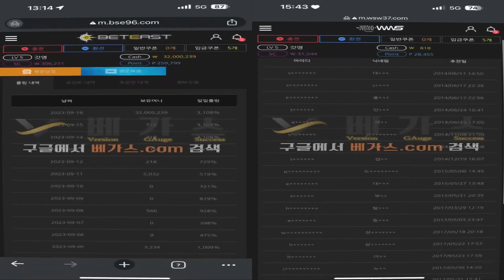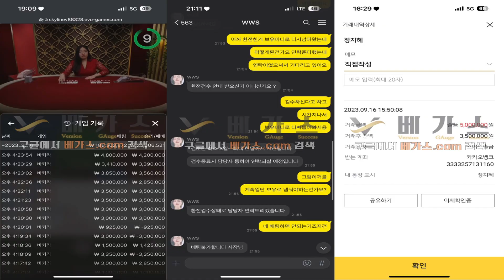토토사이트 벳이스트 고액 환전 하려고 하니 아이디 대여와 양방드립 하면서 먹튀하는 먹튀사이트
먹튀검증커뮤니티 저희 베가스로 토토사이트 벳이스트의 먹튀사건 제보가 들어왔습니다. 회원분은 2014년도부터 9년이 넘는 시간 동안 이용을 했었고, 매번 20만~50만 원 정도 충전을 하면서 사용하고 있었습니다. 9월에도 평소 이용하던 방식대로 하고 있다가 이대로는 돈을 따지 못할 것 같아서 지인한테 500만 원 빌린 뒤 충전을 했고, 롤링 평상시 하던 대로 3000% 넘게 돌렸습니다. 게임이 잘 돼서 3200만 원이 되었고 환전 신청하니 보유금이 다시 돌아오길래 기다렸습니다. 벳이스트에서 전화로 아이디 대여해 준 것 같다면서 검수를 해야 된다고 한 뒤 3일간 연락이 없었고 회원분이 다시 연락을 했는데 아이디 대여와 양방 드립 하면서 3~30일 정도 검수 기간이 걸린다고 합니다. 이상한 소리를 계속하다가 결국에는 먹튀를 하는 곳이며 소액으로 이용할 때는 아무런 말도 없다가 고액환전먹튀 하는 먹튀사이트 이므로 절대 사용하지 마시길 바랍니다.

토토커뮤니티 1등 업체 구글에 베가스.com 검색하신 뒤 다양한 최신 먹튀검증 정보를 확인하시고 안전한 업체를 이용하시길 바랍니다.

[ 해당 영상에 문제가 있다면 베가스 텔레그램 문의해 주시길 바랍니다. ]